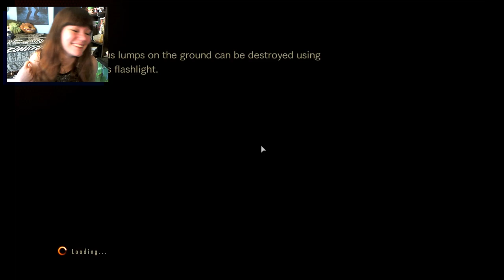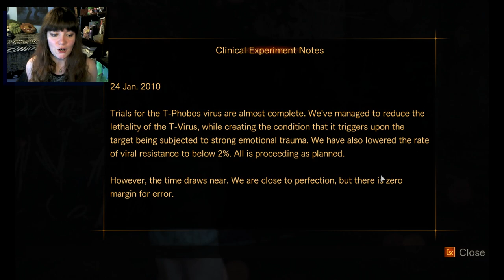Resident Evil Revelations 2 | 08 | Drills and Whiskers